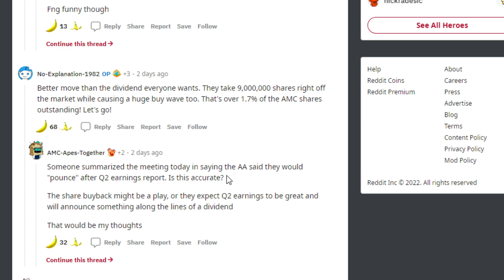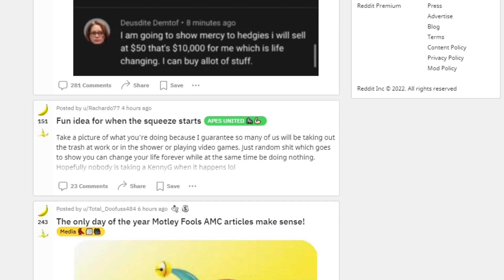AMC STOCK: $100 MILLION SHARE BUYBACK!?